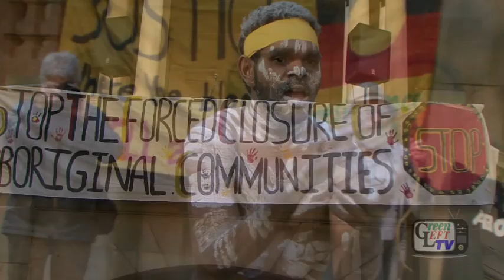Just Another Land Grab: Business as Usual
SOSBlakAustralia held the third round of international actions against Aboriginal community closures. This video documents the rally held in Sydney which marched to The Block in Redfern to highlight the land grab going on in that suburb at the moment.

Video by Green Left TV